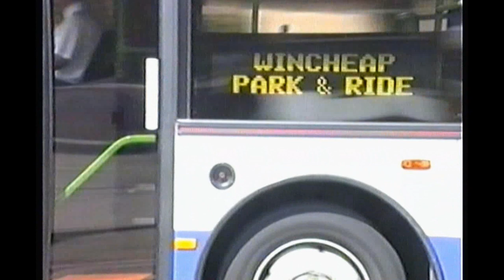Looking Back At Buses 34 Kent 1988 - 1995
Filmed in Maidstone, Ashford, Canterbury, Sevenoaks, Tunbridge Wells and Chatham.